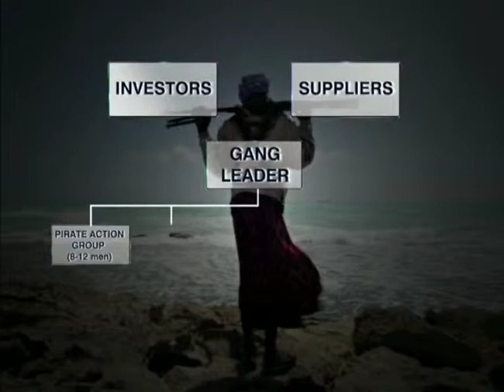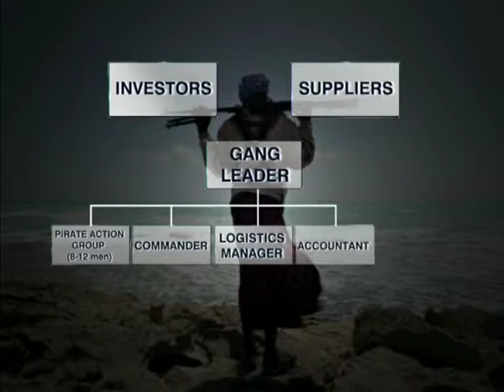Pirates Inc : Doing Business the Pirate Way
Zain Verjee reporting about Somalian Pirates and how they operate.

c.2011